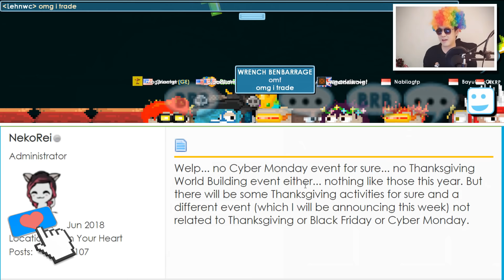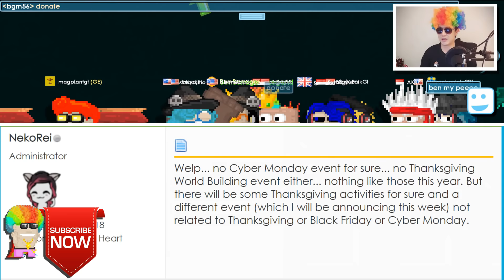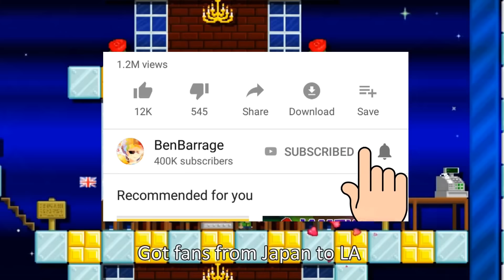😢 @Nekorei Leaks Thanksgiving CHANGE! BIG CHANGE! Growtopia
Will there be Thanksgiving, Cyber Monday, Black Friday in 2018?

★ Main Growtopia worlds: BenBarrage | iquit [Visit]

➥ Play Growtopia!